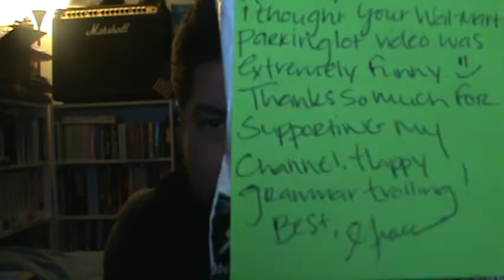Unboxing: "Grammar Troll" Bracelet from ReallyGraceful